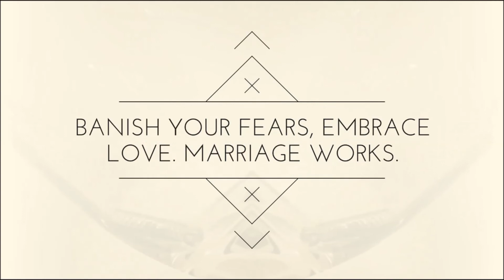THE PROPOSAL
Have you ever wondered why some people have fear and phobia for commitment? Watch this eye-opening video.